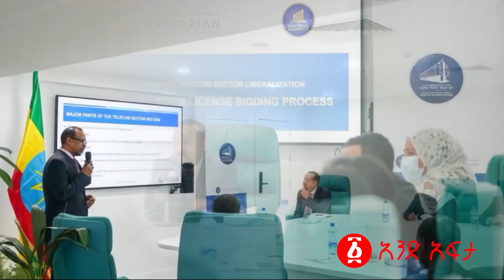“በፍጥነት አቁሙ ለፍርድ ትቆማላችሁ” | አብይ ከአሜሪካ ከባድ መርዶ ሰሙ! | ከኦሮሚያ ጉድ ተሰማ ታንቀው ሞቱ! | Ethiopia